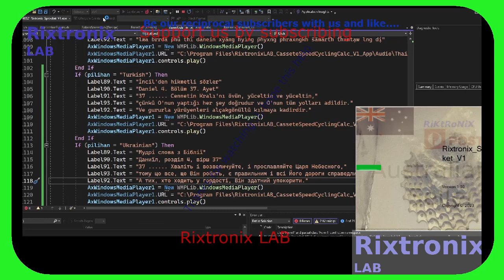Inverting Op Amp Calc Lang C# Voice 153